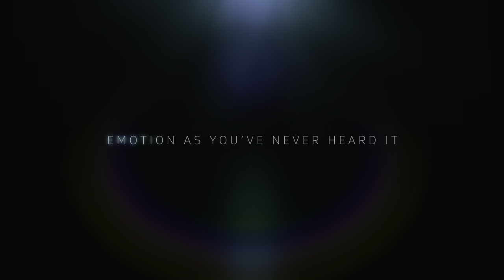Dolby demo: Core Universe • 4K ᴮˡᵘ⁻ʳᵃʸ ʳᵉᵐᵘˣ, 𝗗𝗼𝗹𝗯𝘆 𝗩𝗶𝘀𝗶𝗼𝗻, 𝗗𝗼𝗹𝗯𝘆 𝗔𝘁𝗺𝗼𝘀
🎥 Ad video powered by Dolby Laboratories, Inc.

⏩ Video source: Dolby UHD Blu-Ray Demo Disc / March 2018
● File name: 00003.m2ts

⏩ Video info:
Resolution: 3840 x 2160 (4K/Ultra HD/2160p)
HDR format: Dolby Vision (ST 2094-10, profile 7, dynamic metadata, dual-layer)
Bit depth: 12-bit
Standard: Ultra HD Premium™/UHD-Premium™, SMPTE ST 2094/DMCVT, CTA-861.4, ITU-T T.35
Metadata (u can add/modify w/ MKVToolNix or same softwares if u wanna download this video, numbers only):
- Color primaries: BT.2020/Rec. 2020 (9)
- Transfer function: PQ/SMPTE ST 2084 (16)
- Color matrix: BT.2020 non-constant (9)
- Color gamut: Display P3/Illuminant D65
+ Chromaticity red X: 0.68, Y: 0.32
+ Chromaticity green X: 0.265, Y: 0.69
+ Chromaticity blue X: 0.15, Y: 0.06
+ White point X: 0.3127, Y: 0.329
- Luminance: min: 0.0050 nits, max: 4000 nits
- Light level: max CLL: 1000 nits, max FALL: 471 nits

⏩ Audio info: Dolby Atmos (3D Immersive sound) (24-bit, 48 kHz)